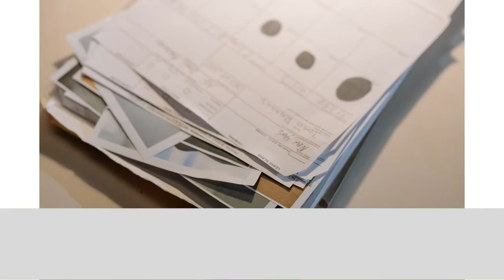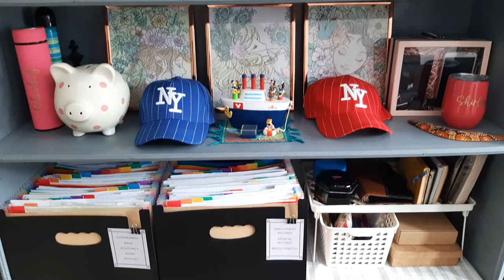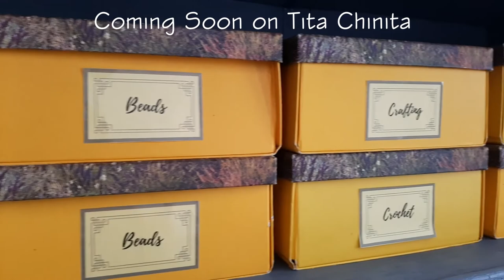Organize Your Paper Clutter // Home Office Series - TITA CHINITA PH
Hi Everyone! Sharing with you how I organize my paper clutter. Enjoy!

Subscribe for more videos on great tricks on how to organize your homes, tips on how to style your outfits, cooking and baking hacks as well as life lessons on how to “adult” in your lives

Photo Credits
Photo by Anete Lusina from Pexels
Photo by Castorly Stock from Pexels
Photo by Sora Shimazaki from Pexels
Photo by Element5 Digital from Pexels
Photo by cottonbro from Pexels
Photo by Mikhail Nilov from Pexels
Photo by Angie Reyes from Pexels
Photo by Jess Bailey Designs from Pexels
Photo by Elvis from Pexels